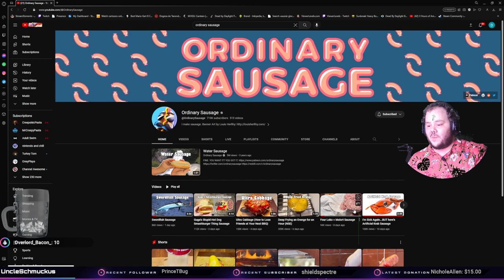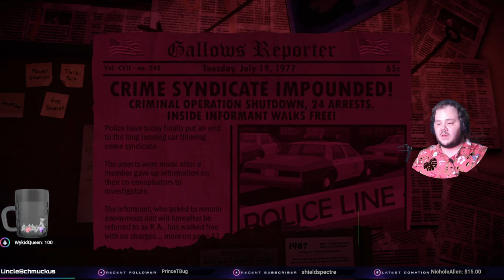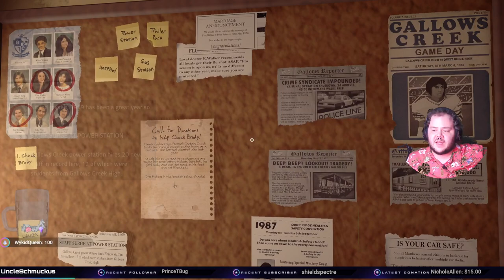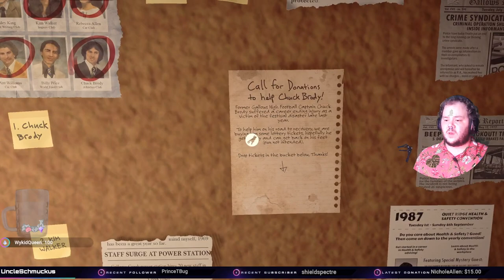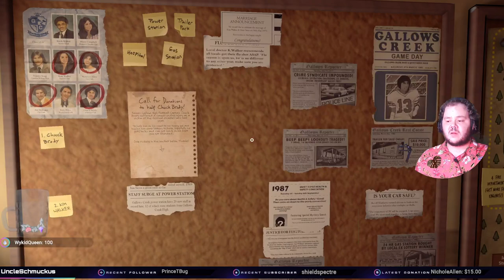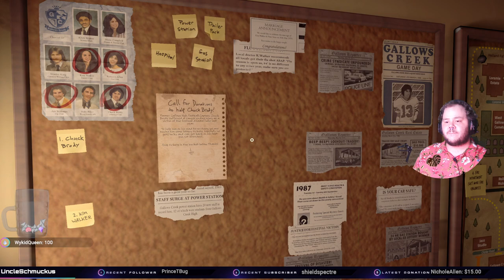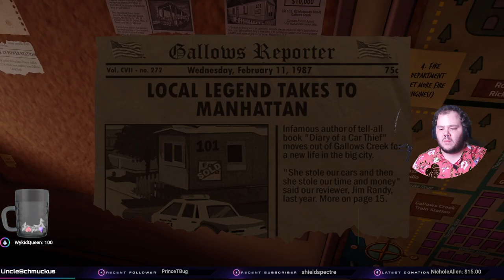📻Gotta Tune Into The Right Frequency🎶|New Horror Game Hype|Pt.1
Oh boy here we go again with another new horror game Killer Frequency! This is my first part of my playthrough and my first time playing this game! So I hope you all enjoy Nieces & Nephews! If you didn't know I stream on Twitch five days a week and take two days off! I'm a variety streamer and I play a bunch of games on many consoles! Stop by and give the streams a follow and consider subbing to my YouTube for more vods and other vids in the future!